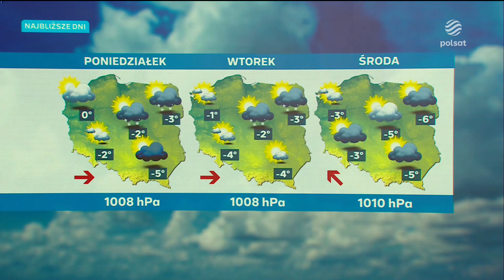Polsat- Pogoda (30.11.23)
Prawa autorskie: POLSAT PLUS
Nagrywanie: IPTV
Godzina: 19:56
Prowadzący/Prowadząca: Milena Rostkowska- Galant